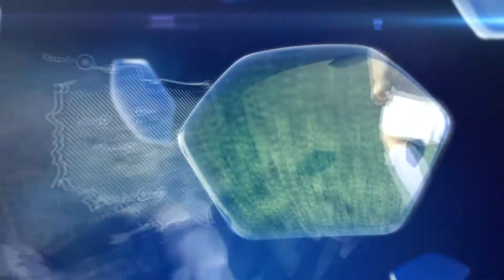TOP 10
TOP 10 bramek z pierwszej kolejki Extraliga.pl Bydgoszcz A i B